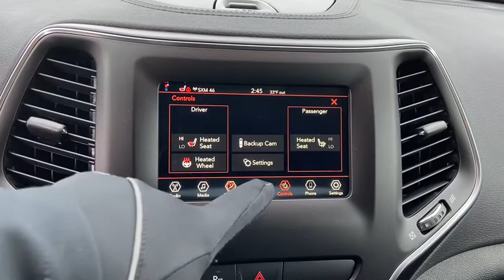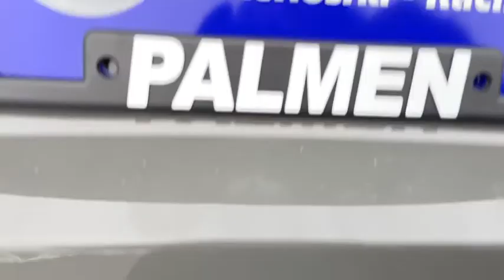2020 Jeep Cherokee Milwaukee, Kenosha Racine Waukesha, Franklin, Wisconsin R200298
Gray Clearcoat New 2020 Jeep Cherokee available in Racine, Wisconsin at Palmen Chrysler Dodge Jeep. Servicing the Milwaukee, Waukesha, Franklin, Kenosha, Wisconsin area.
2020 Jeep Cherokee Latitude Plus - Stock#: R200298 - VIN#: 1C4PJLLB3LD581338

Palmen CDJ
8320 Washington Avenue

For today's best price, contact Jessica at Palmen in Racine! Price does not include tax, title, license or service fees. Price includes: $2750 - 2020 National Retail Consumer Cash 20CL1. Exp. 02/03/2020 $500 - Midwest BC CCAP Retail Bonus Cash MWCLH. Exp. 02/03/2020 $750 - Chrysler Capital 2020 Bonus Cash 20CL5. Exp. 02/03/2020